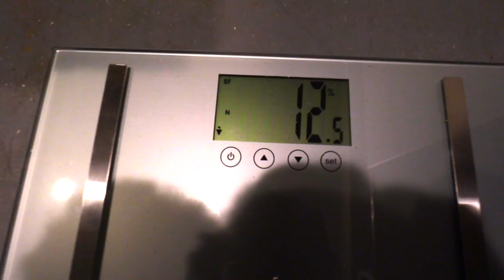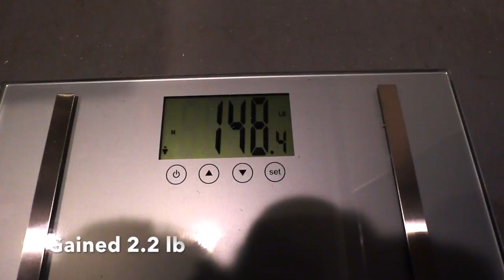Transparency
Day 29: Transparency
I reflect on my bad eating habits I began to develop these last few days

My Workout: Chest and shoulder

*Incline Barbell chest press superset with dumbbell side lateral raises
4 sets of 10
*Cable chest fly
4 sets of 20
*Flat bench dumbbell chest press superset with barbell military press
4 sets of 12
* Arnold shoulder press superset with seated dumbbell side lateral raise
5 sets of 10
*Machine trap shrug

My diet:

*Breakfast
1.5 cups of cooked oats
4 eggs
*Meal 1
6oz of chicken
1.5 cups of cooked Jasmine rice
*Meal 2
6oz of chicken
7oz of sweet potato
*Meal3
6oz of chicken
2 cups of cooked jasmine rice
*Post workout
4 rice cakes
2 scoops of whey isolate protein
1 kiwi